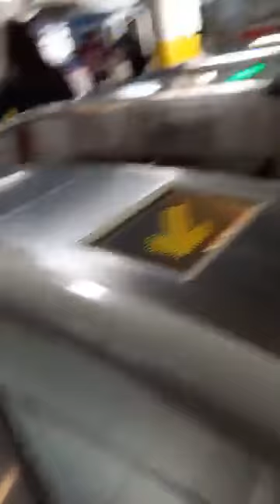libreng sakay sa mrt